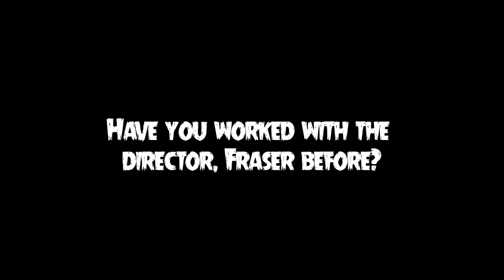The New Recruit - Kenny Boyle Interview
Scottish actor Kenny Boyle discusses his roles as PITS agent and ex-hacker, Martin Carmichael in Cops and Monsters